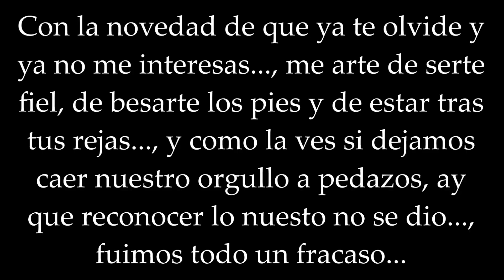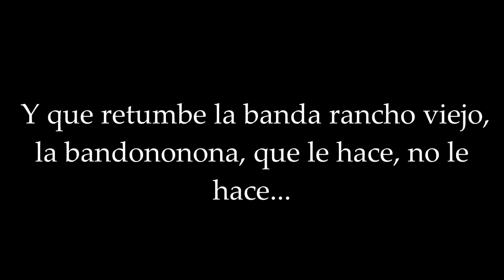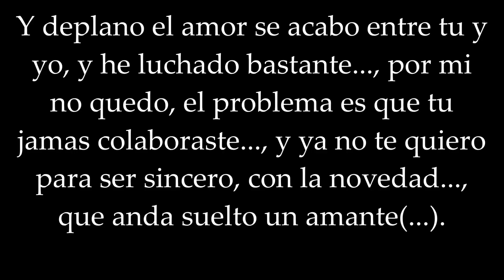Con la novedad - Banda rancho viejo letra